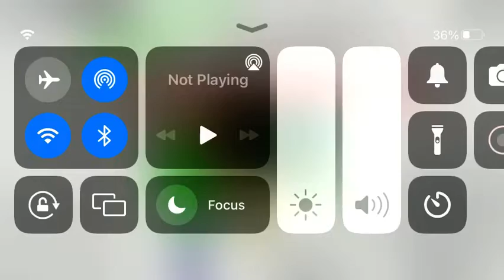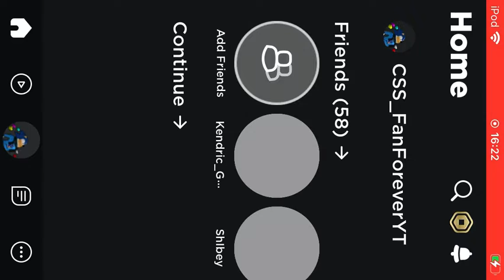Baldi Mayhem! (40 Subscribers Special) 12 minutes of baldi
Don’t worry if you like css content im also working on css mayhem!